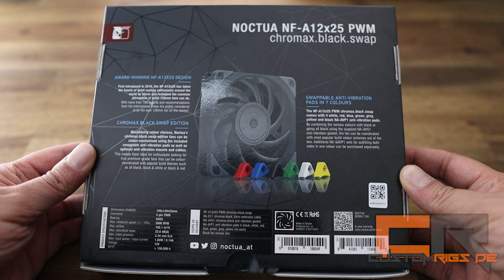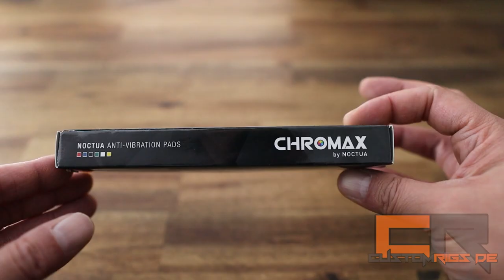NOCTUA NF-A12x25 PWM chromax black swap UNBOXING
kurzes Unboxing Video zum neuen Noctua NF-A12x25 chromax black swap PWM Lüfter.

Hier könnt ihr ihn kaufen //

Dieses Jahr wird es nicht mehr so viel content geben. Dafür wird 2022 mit eigener Werkstatt durchgestartet ;) wir hoffen ihr bleibt uns treu !